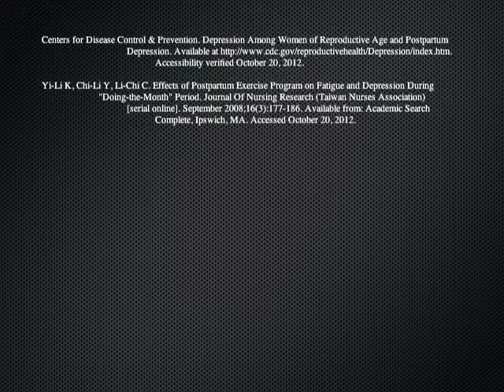Postpartum Depression PSA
This is a class project for Psychology of Health and Illness. Created by Georgia State University Students, Fall 2012.

Jonisha S., Robby B., Stephanie H., Kameisha P., Mike Z.